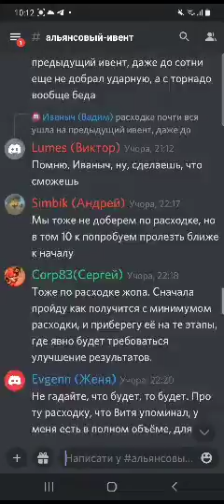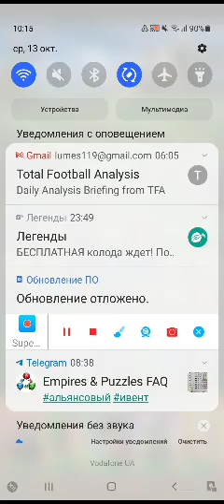прохождение редкого 1-5